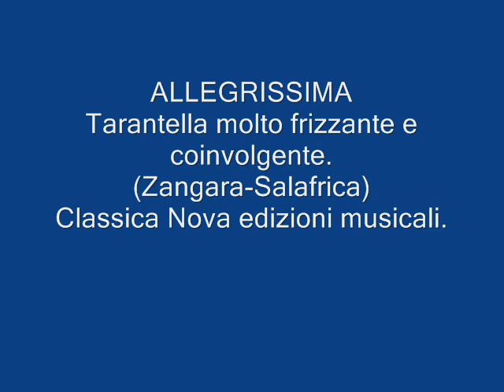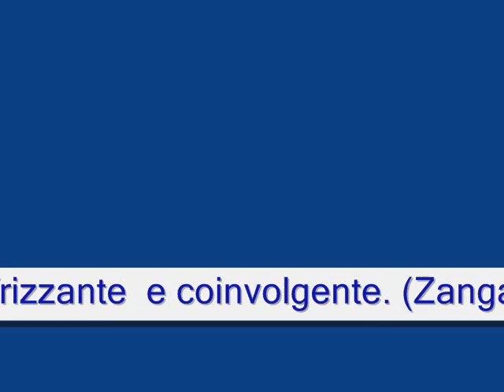ALLEGRISSIMA (Puglisi - Zangara - Salafrica)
ALLEGRISSIMA (Puglisi - Zangara - Salafrica) Classica Nova edizioni Musicali
Tarantella che rispecchia il titolo in quanto vera fonte di allegria. Un brano che con un ritmo incalzante porta la gente in pista a ballare... impossibile resistere! scaricate la base o la versione integrale dal link box o richiedetela a … grazie!